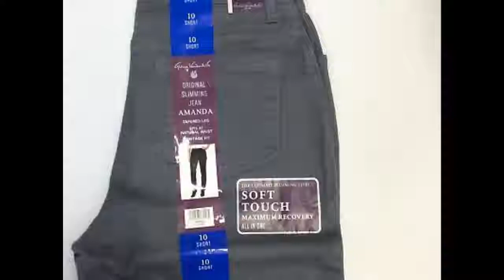Wholesale Gloria Vanderbilt Jeans By Closeoutexplosion.com